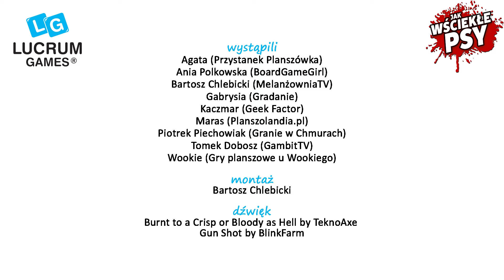Videoblogerzy Jak Wściekłe Psy - odcinek 4: DRUGI STRZAŁ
GINIE TEN, KTO DOSTAJE NAJWIĘCEJ GŁOSÓW
oraz wszyscy, którzy na niego nie głosowali!

Zdradzimy Wam, że ktoś zdradził. Tylko kto.
Jedna decyzja i zabójcze konsekwencje.
Zobaczcie drugi odcinek rozgrywki w JAK WŚCIEKŁE PSY.

Kolejny odcinek już po weekendzie!

Zobacz nas na ZnadPlanszy!
Polub na Fejsie!